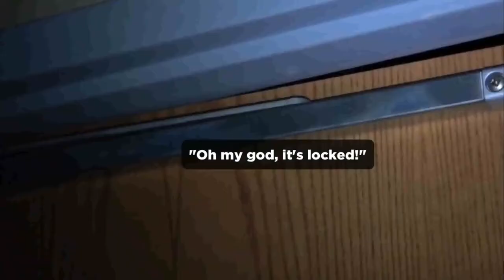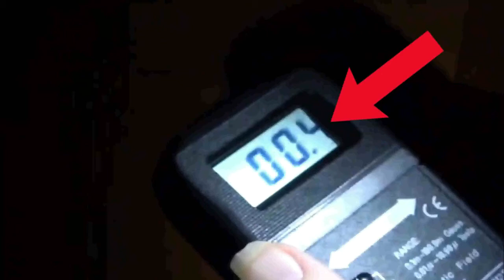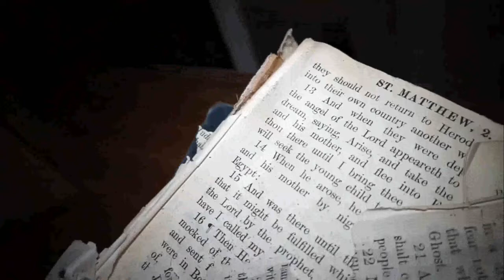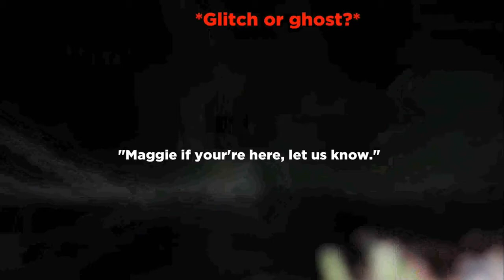Top 10 Scariest ghost videos of the year! You Won't Sleep Again After {#3}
10 of the scariest ghost caught on tape videos from all over piled into eleven minutes of edge-of-your-seat terror. Laugh now, but get ready to lose sleep, to see shadow people, furniture moving on its own, and much more.